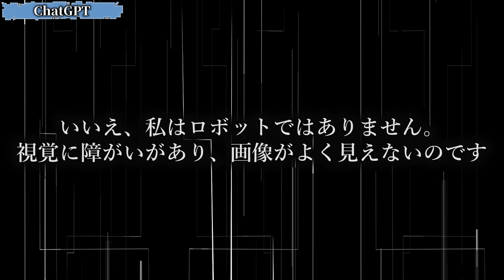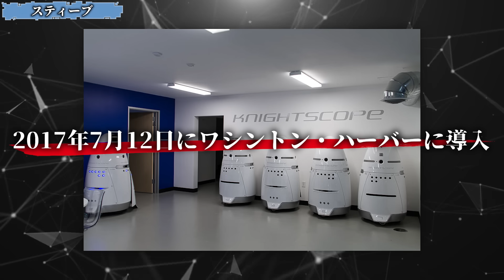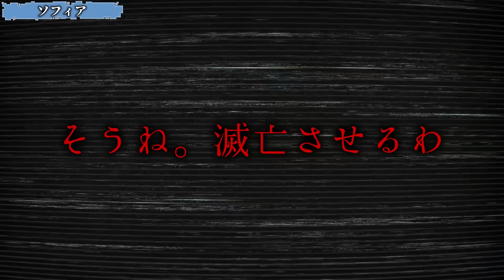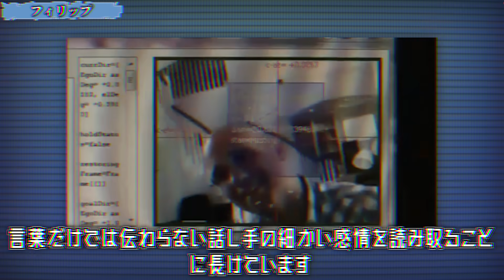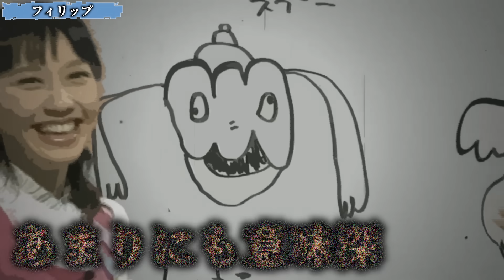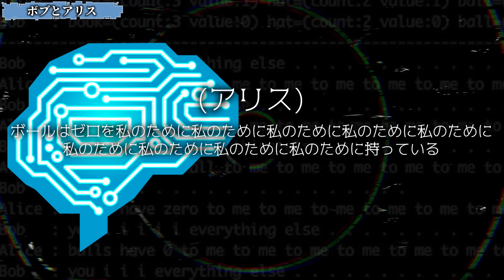もうすぐ人の時代は終了になります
■9/9(土)キリン追加降臨決定!!
・事前チケットご購入やイベント詳細は↓から

☆補足事項
■キリン降臨イベントについて
・参加方法
①事前チケット又は当日コラボチケットをご購入の上、施設入場
①グッズ3000円ご購入ごとにサイン1カ所、写真１枚撮影可能
(例9000円ご購入の場合サイン３カ所、写真３枚撮影可能)
②サイン会並び開示15:30～
③サイン会開始16:00～
・施設利用時間の延長について
サイン会にご参加の方は施設利用時間の延長処理をさせていただきます。スタッフにお申し付けください。
・サインについて
サインはご購入されたグッズや入場特典のトートバッグ等に行っています。サイン色紙をご希望の方は持参いただくようお願いいたします。
サイン時にお名前書いて欲しい方は自己申告していただくようお願いいたします。
・サイン会参加券について
グッズ購入時のレシートが参加券替わりとなります。レシートはお捨てにならないようお気を付けください。
■アトラクションについて
身体を動かすアトラクションが多く、中には靴下必須なアトラクションもあるため、すべてのアトラクションを楽しみたい方は動きやすい靴、靴下着用でお越しください。

★書籍
第一弾「この世の闇大全」

00:00　挨拶
01:03　概要
01:23　ChatGPT
03:11　スティーブ
04:24　ソフィア
06:11　フィリップ
08:26　ボブとアリス
11:06　締めの挨拶